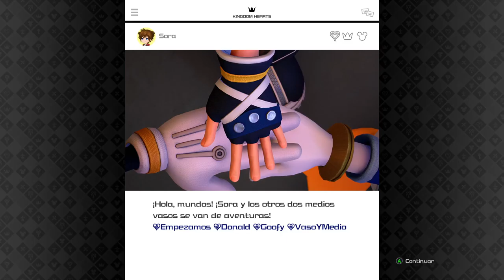Jugando a Kingdom Hearts III [Español HD] [16]